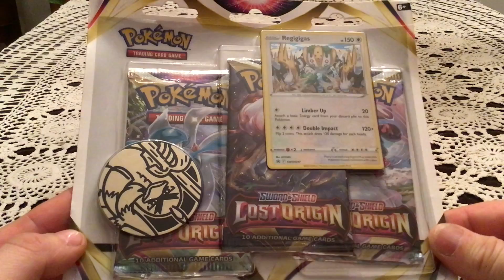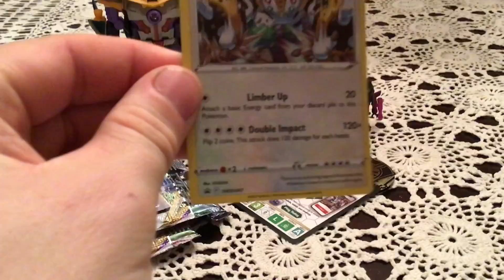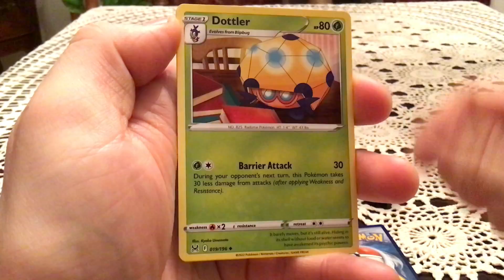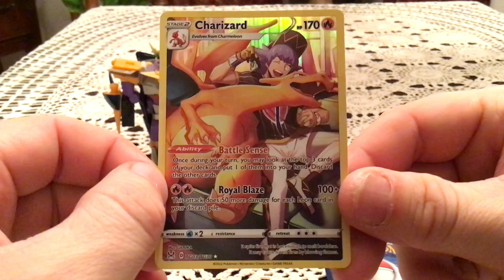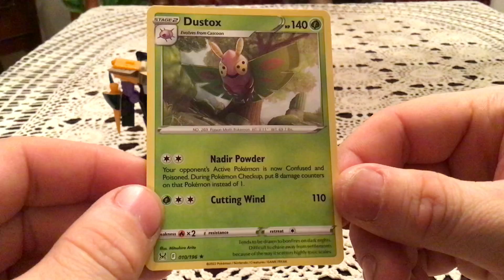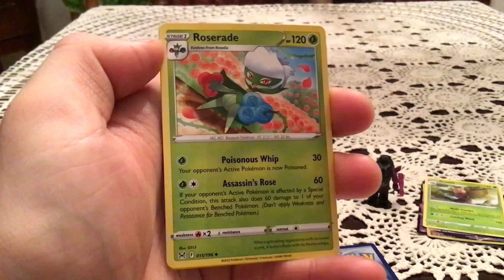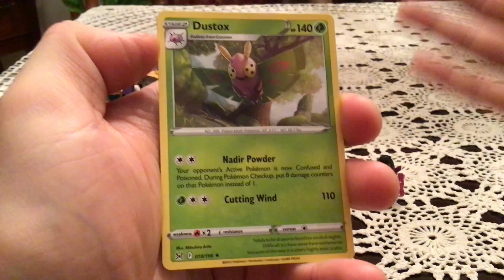Opening a Regigigas Promo Lost Origin 3 Pack Blister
Can’t open one of these without the other!